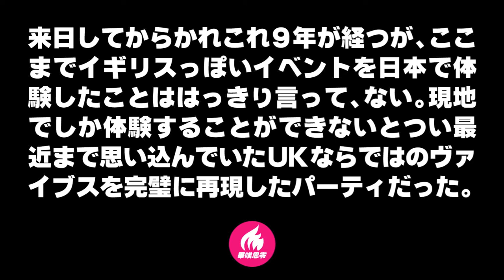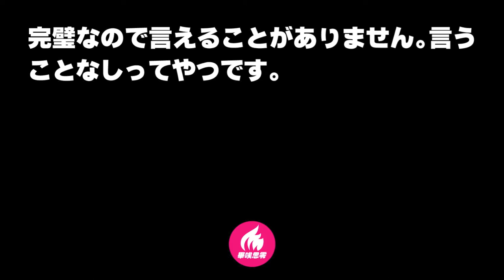BS0 CM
2015/05/05 日に登録
    説明

BS0 (be-es-zero) is the imaginary post code in Bristol, UK.
We will have series event under this code, with special dedicade to the spirits of Bristolians and music from Bristol.

Bim One Productions - Turn On The Heat ft. Rudey Lee (Ishan Sound "Heat It Up" Dubplate Mix ft. Rider Shafique)

available on strictly limited (10!!) dubplate.
only sold at BS03IS - Ishan Sound & Rider Shafique in Tokyo, 22/22/2016

a1. Bim One Productions - Turn On The Heat ft. Rudey Lee
(Ishan Sound "Heat It Up" Dubplate Mix ft. Rider Shafique)
a2. Ishan Sound - Heat It Up Riddim
b1. Rider Shafique - 9ine (prod. by Jabu and Ishan Sound)